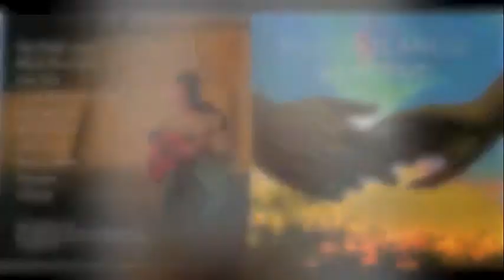Ivan Polanco's "Hip Hop Mashup" live at WP Culture Fest 2013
Had a great time performing at this festival, this is one of my favorite songs to play live. I love surprising people with different songs, and this mashup does the job pretty well haha. Hope you enjoy!

MUSIC INSTAGRAM: @ivanpolancomusic